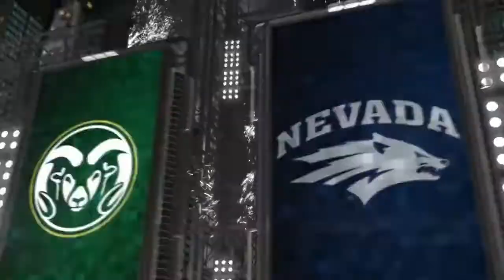HIGHLIGHTS: Colorado State Rams vs Nevada Wolf Pack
Highlights from Nevada's Week 11 victory over Colorado State at Mackay Stadium in Reno, NV